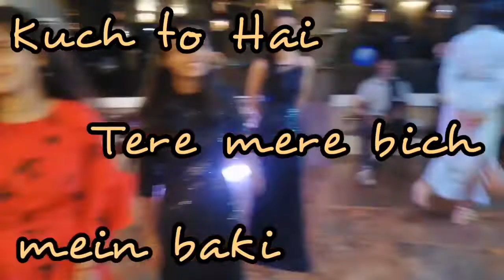coming soon new dance video and new song very soon this February wait and watch